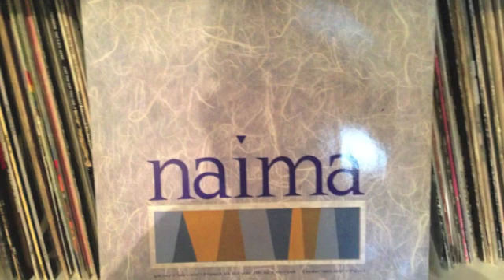Naima "you never had a love like mine"